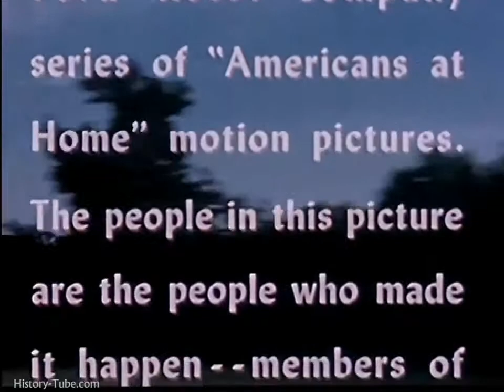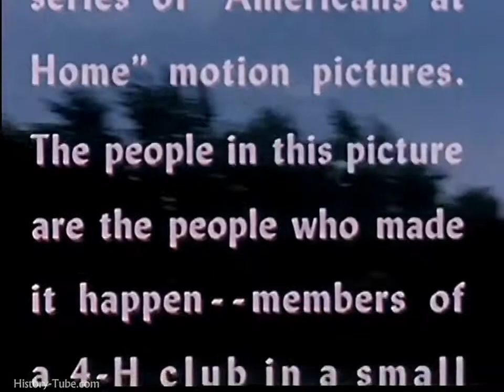AMERICAN NOSTALGIA: Town That Came Back ()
Small town USA was alive and well in the 1950s. Travel back in time and see what the old times were like in the past.

This film is footage of the city of San Francisco in the summer of 1963.

This historical films shows Utah in the 1940s in traveling across American.

This film explores traveling American culture in the 1950s by bus instead of by train.

We always have to keep in mind that a Documentary, after all, can tell lies and it can tell lies because it lays claim to a form of veracity which fiction doesnt. TASK FORCE 68: U.S. Navy.